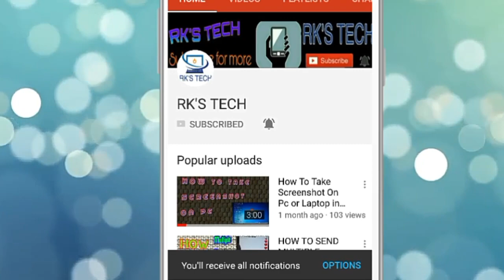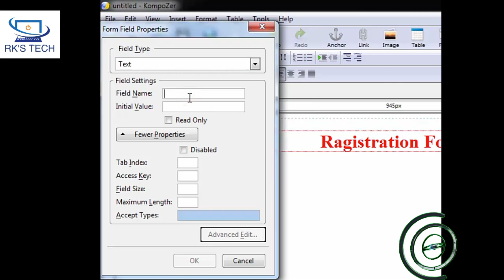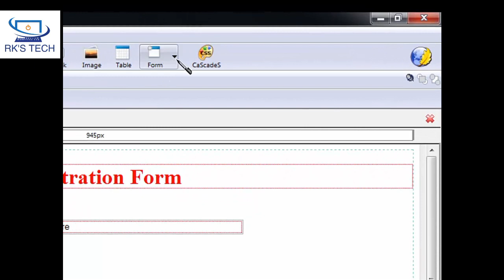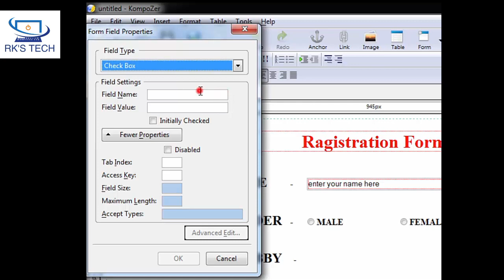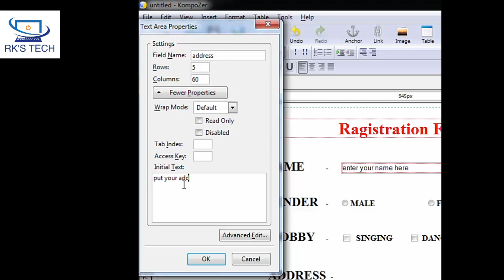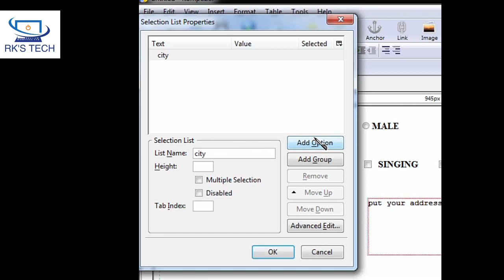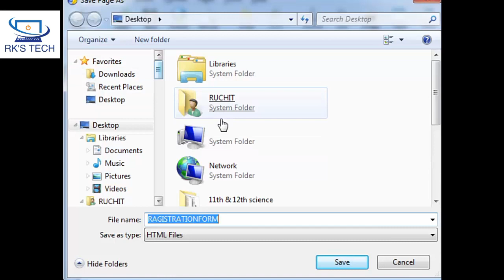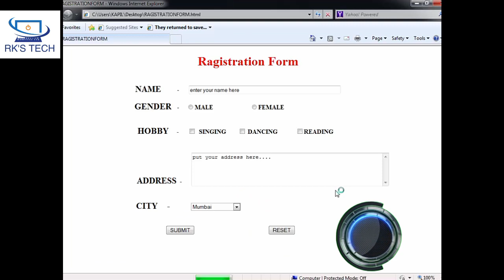MAKE REGISTRATION FORM IN KOMPOZER || by RK's TECH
Hii Guys,,

👉In this video i Teach You How To make Registration Form IN kompozer. Without Coding.